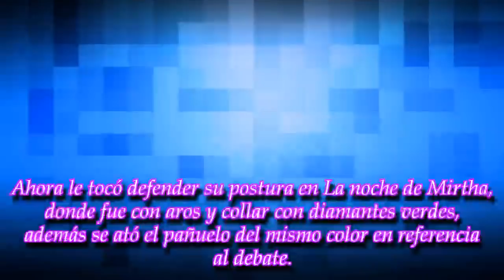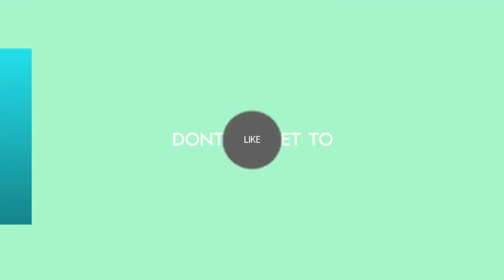La inesperada reacción de Eva de Dominici cuando Mirtha le preguntó sobre la denuncia a Darthés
ROYAL NEWS

La actriz está comprometida con la lucha de los derechos de las mujeres, pero tuvo una curiosa respuesta en la mesaza.
► With the above criteria, i